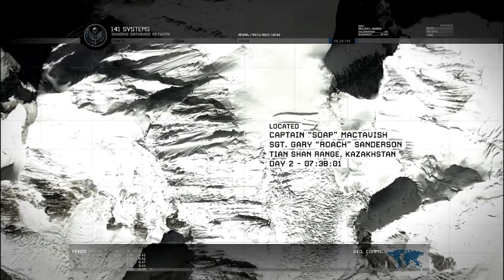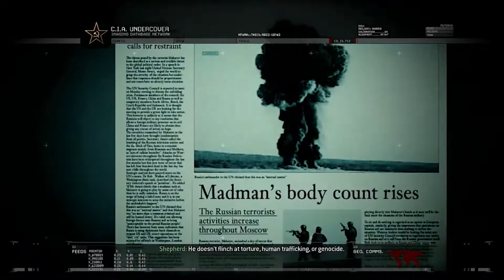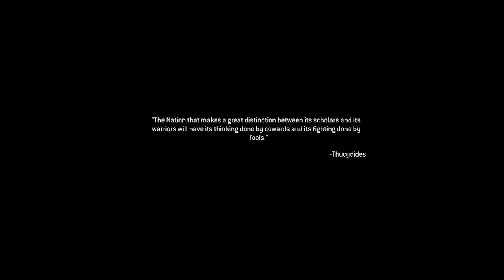Call of Duty Modern Warfare 2 Campaign Remastered Part 2 'Cliffhanger'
Soap and Roach are on a stealth mission to recover a acs module.